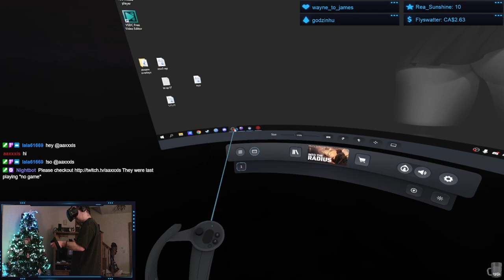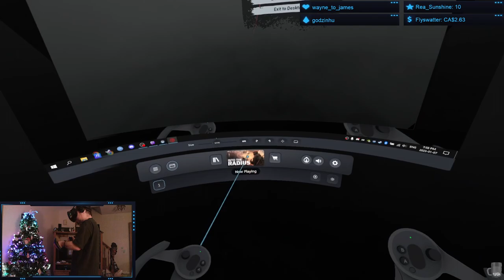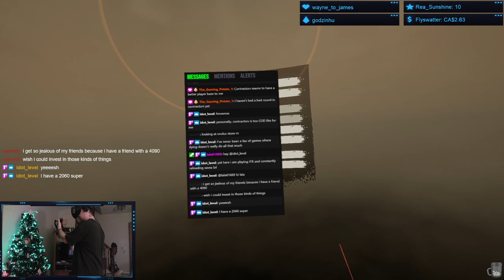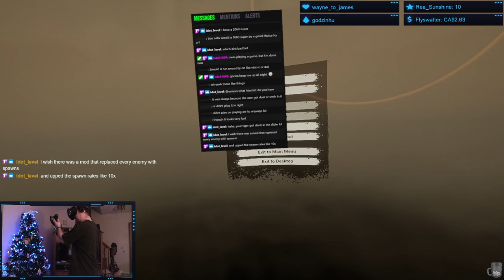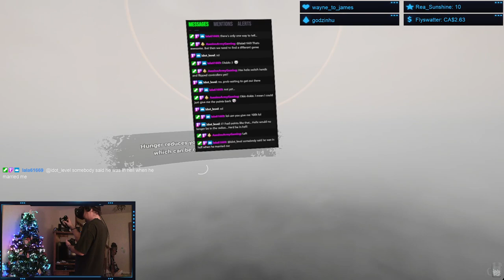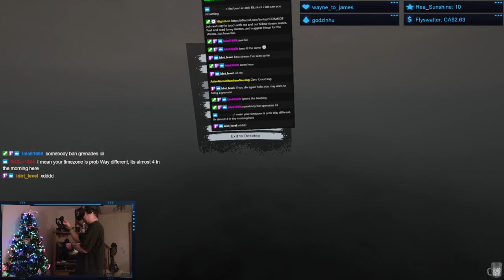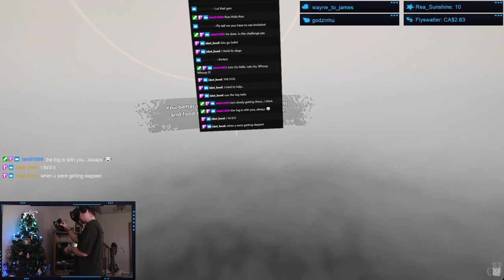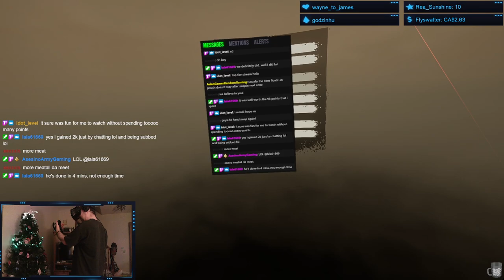Punish Me with Points | Into the Radius Ironman | Season 2 EP 14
Sooo much fun